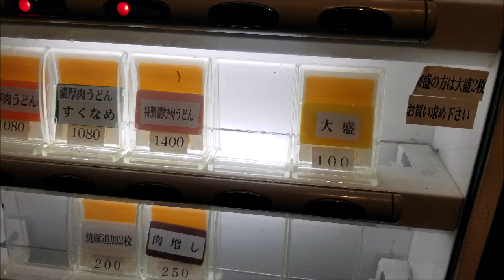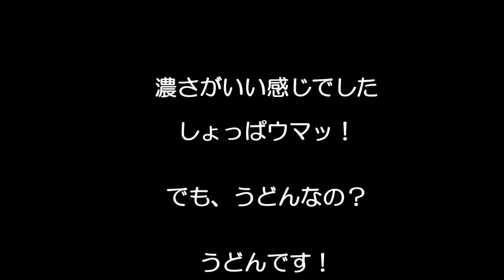【肉うどん さんすけ】名古屋のうどん屋さんでインスパイア系のうどんに驚愕うどんなのか？ラーメンなのか？【インスパイア系二郎系】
肉うどんさんすけ

濃厚肉うどんを頼むと
もやしがモリモリで濃厚なインスパイア系の
うどんが食べられるが、まさにラーメンのような
うどんなのである。

スープも豚出汁と鯵など・・
無化調でつくられていて、
麺も全粒粉

いやはや、美味しかった

店舗情報
愛知県名古屋市中区丸の内2-8-30 竹中ビル 1F

営業時間
[月～日]
11:30〜15:00 15:30〜21:30

定休日
なし

【関連動画】